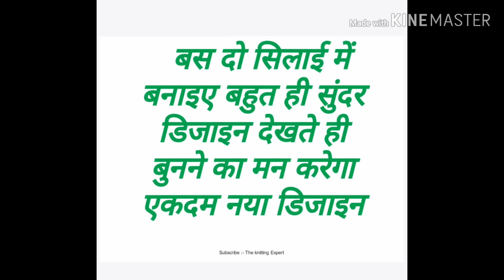Knitting pattern for jacket /girls wollen top design / stall/shawl/baby frock/ Kori design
जैकेट बुनाई
The Knitting Expert .